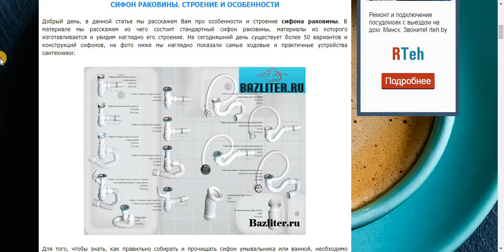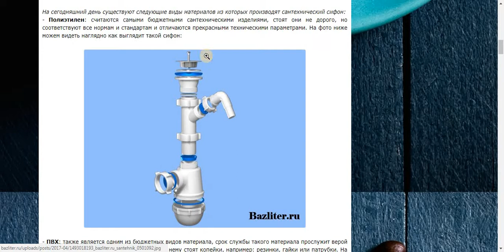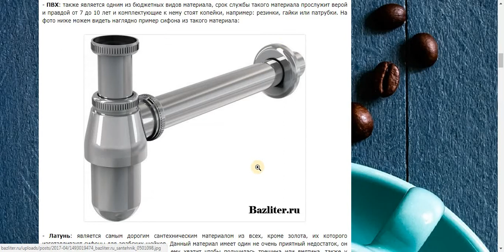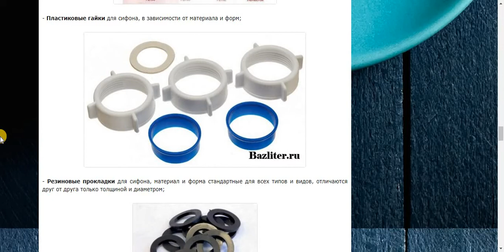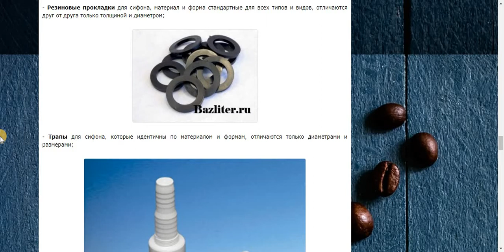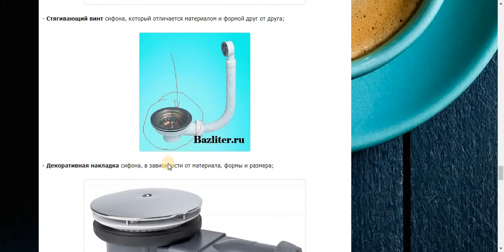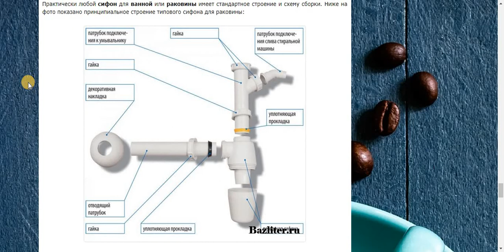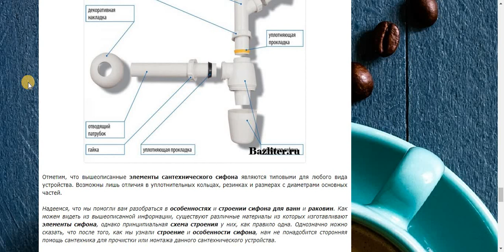Сифон раковины: строение и особенности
Добрый день, в данном материале мы расскажем Вам про особенности и строение сифона раковины.